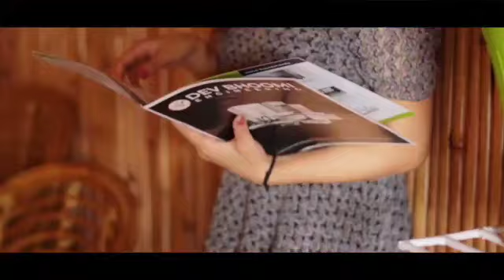मौहम्मद रफ़ी के सुनहरे दर्द भरे गीत | Sad Songs Of Mohamad Rafi | मोहम्मद रफ़ी के हिट गाने Jukebox